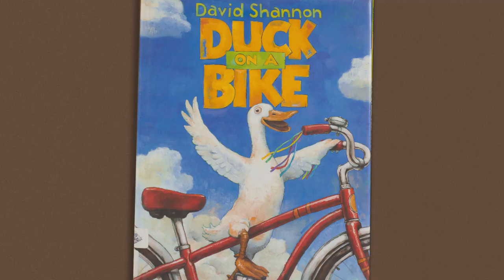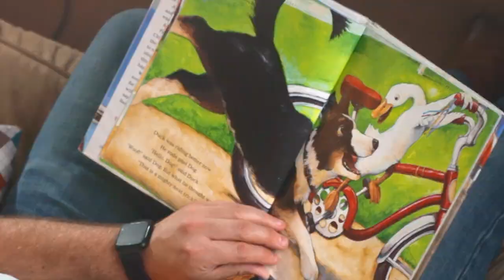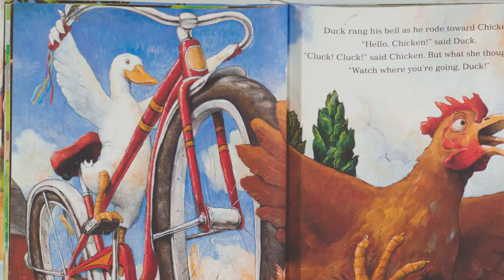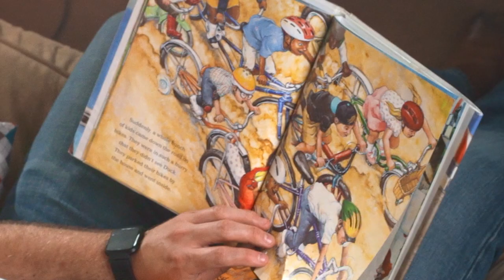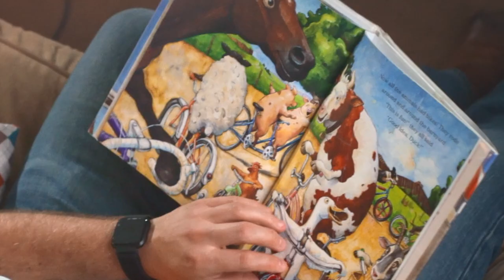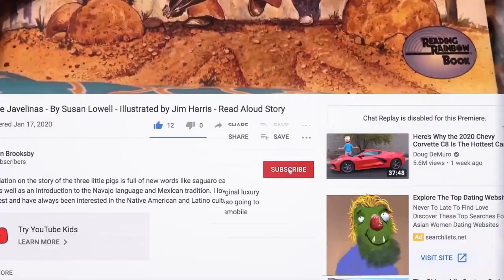🦆🚲 "Duck on a Bike" - A Quacky Adventure on Two Wheels! 📚🌈 Kids Book Read Aloud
🌟 Join us for a hilarious and colorful read aloud of "Duck on a Bike"! 📖🚲

In this uproarious tale, we follow the adventures of a daring duck who decides to try something new—a bike ride! As Duck pedals through the farmyard, a host of animal friends reacts in surprising ways. From sheep to cows, horses to pigs, they all have something to say about this quacky two-wheeled adventure!

With vibrant illustrations and engaging storytelling, "Duck on a Bike" is a delightful read aloud experience that will have kids giggling and cheering for Duck's fearless escapades. This whimsical tale teaches valuable lessons about trying new things, embracing individuality, and the joy of simple pleasures.

Join us on this quack-tastic journey as we bring "Duck on a Bike" to life through animated voices, interactive moments, and laugh-out-loud storytelling. 🎉📚🌈

Funny entertaining kids book read aloud for children! Storybook for bedtime or beginning readers full of imagination. If you want to watch the sequel, Duck on a Tractor, click this

Duck on a Bike – By David Shannon
A magical farmyard barnyard story about our great hero the farm duck who decides one day to learn to ride a two-wheeler bike! As he rides around the farm greeting the other animals, each one says what they say. The pigs say oink. The horse says nay. The cow says moo. The cat says meow. But inwardly each one is actually sharing their opinions on Duck's great adventure. By the end, all the animals join in the fun and learn to ride bicycles and tricycles, and tandem bikes built for two. Although I have trouble imagining a horse riding a road bike. That seems like a stretch. And there's a cow riding a little girl's bike. She's gonna bend the frame!

I started this channel to share my love of good stories and storytelling with children and parents all over the internet. I hope my videos help your children to enjoy books and reading and feel encouraged to pursue literacy even though it can be difficult and frustrating to learn how to read and write. These skills will increase their enjoyment and success in life more than almost anything else!

If you enjoyed this book, you might also like these other videos I've done like it: